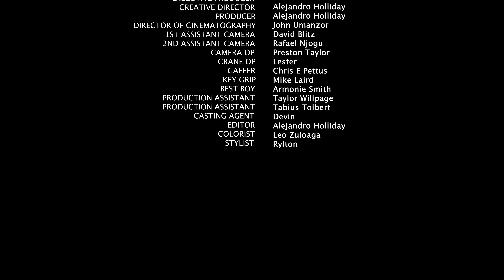Guby - Salute (Official Music Video) Prod. by ATL Jacob